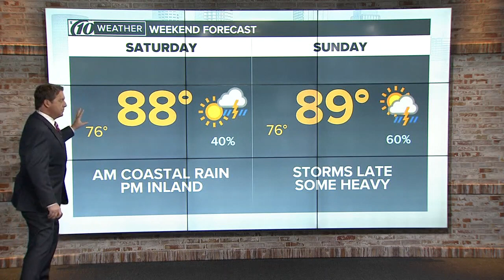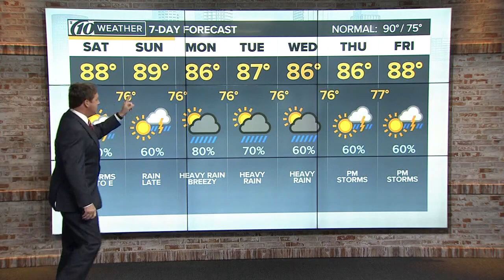6_16_17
webcam at the end